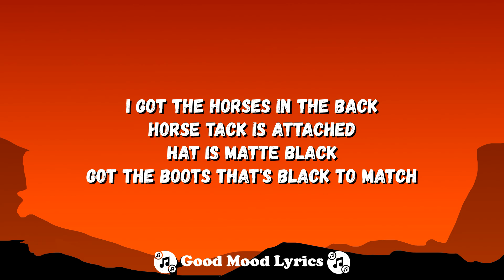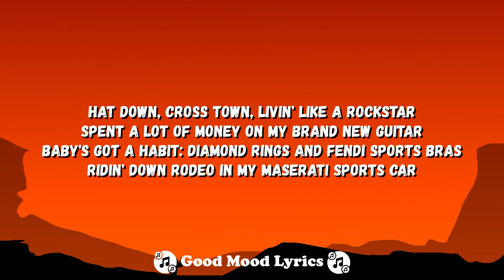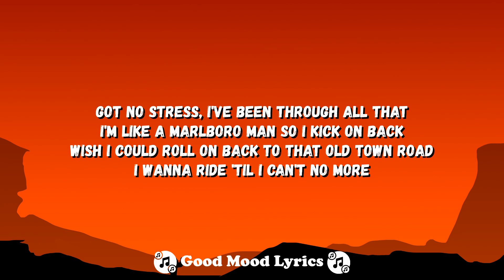Lil Nas X - Old Town Road ft. Billy Ray Cyrus (Lyric Video)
🙌 Welcome to Good Mood Lyrics Channel

Lyrics:
[Intro: Billy Ray Cyrus]
Oh, oh-oh
Oh

(Kio, Kio)